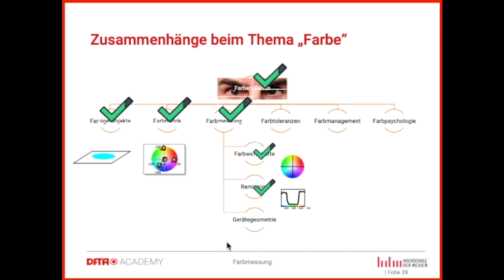015_DFTA erklaert ,,Farbmessung_C'' Teaser